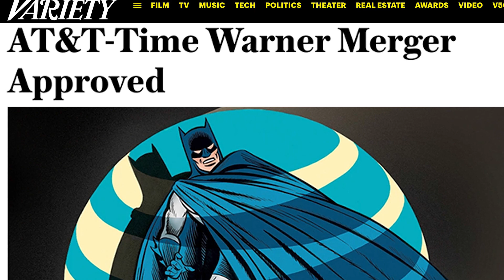AT&T Wins Court Battle To Purchase Time Warner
John discusses AT&T's legal win to purchase Time Warner.

After a long court battle, AT&T has won a decisive victory in court clearing the way for their $85 Billion dollar take over of Time Warner… which includes Warner Bros studios. From Variety, The ruling has tremendous implications for future media mergers, as public interest groups and Wall Street analysts predict that it will clear the way for greater consolidation and combinations between content and distribution. Comcast, for instance, is weighing a rival bid for many of the assets of 21st Century Fox, hoping to usurp The Walt Disney Co.’s agreement to purchase the media properties. The AT&T acquisition of Time Warner is now clear to be completed by June 20th.